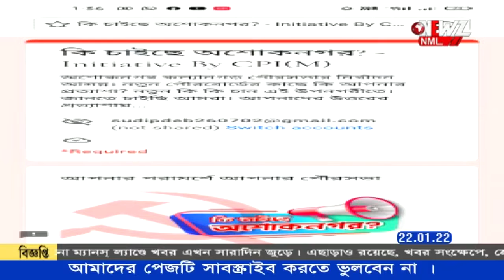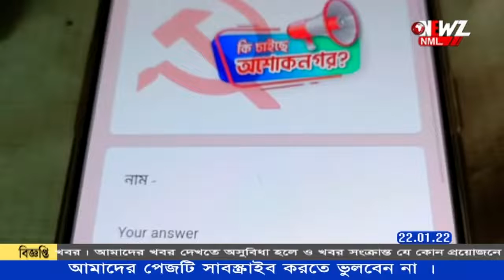পৌর ভোটের আগে অশোকনগরে বামেদের বিশেষ কর্মসূচি।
কি চাইছে অশোকনগর? পৌর ভোটের আগে বামফ্রন্টের পক্ষ থেকে ,সাধারণ মানুষের কাছে একাধিক প্রশ্ন রেখে চালু করা হলো সোশ্যাল মিডিয়ার একটি লিংক।